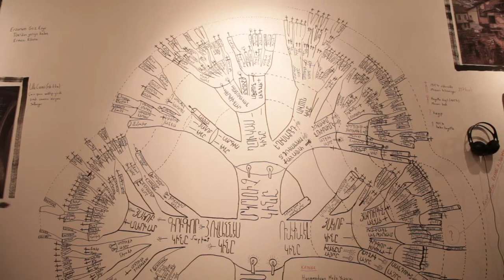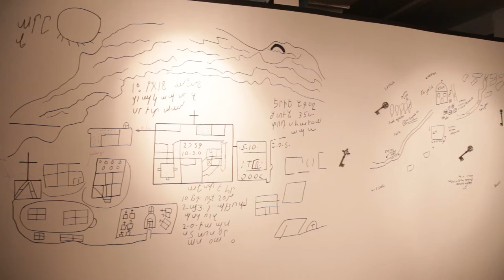Left Over exhibition @depoistanbul #2016